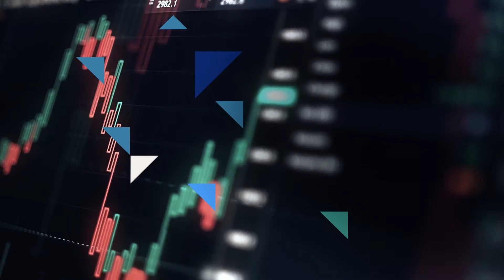Hays - becoming a lifelong partner to your business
At Hays, we are committed to offering your business, solutions that are specific to you. Because we know the challenges of building your workforce.

To continue being a successful business, you need a partner who has the insights to help you make the right decisions. The deep understanding of different markets, compliance and digital transformation.

We are Hays. Working for your tomorrow